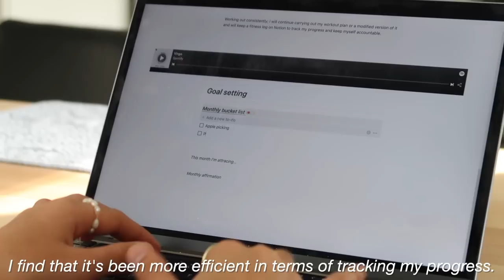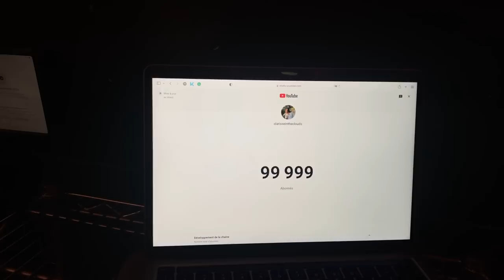fall diaries | cozy and chill weekend vlog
Hope this video makes you feel all chill and cozy ✨🍁 I absolutely adore autumn so I thought I would bring you along for a relaxing and somewhat productive first weekend of October. Also THANK YOU for 100k!! It's actually crazy that we've grown our lovely community to such a size and I can't put into words how blessed and grateful I feel to have you around. Sending you all virtual hugs, xoxo

- Clarisse

 ♬♩♪♩ MUSIC ♩♪♩♬

♪ Autumn (prod. Metzmusic)

Link : youtu.be/aoL_cSU1Xtw

(˶ᵔᴗᵔ˶) ABOUT ME / FAQ

Where’s your jewelry from?/ About 90% of my jewelry is from Ana Luisa!

Where is your desk from? / It’s a standing desk from Flexispot! You can get 15$ off if you use my link*

What do you use to stay organized and balanced? / I swear by Notion.